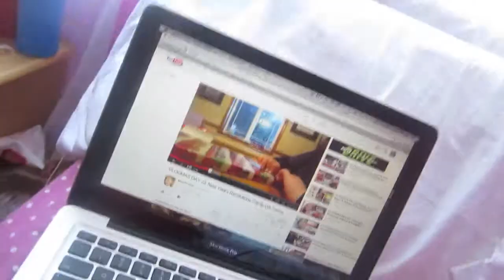Vlogmas Day 24: Christmas Eve!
▵‬Instagram➜ jadejarinaa